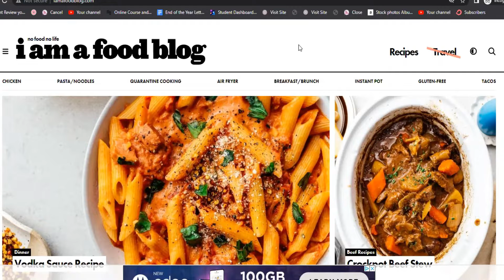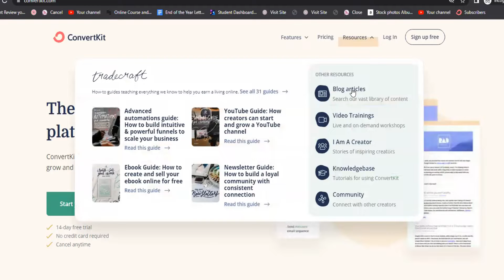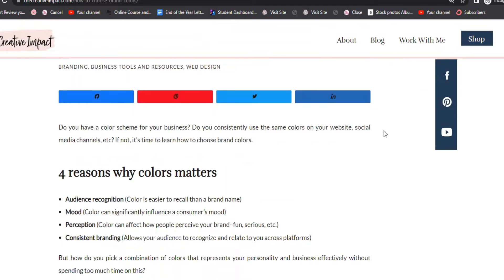WEBSITE VS BLOG: What's the difference between a website and a blog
In this video I am answering the question - What's the difference between a website and a blog?

⭐ Is Showit right for you?

Business templates to help you grow faster:

✨ Blog to Business Planner - Create a plan to turn your blog into a money-making business in 2022 & beyond

✨ Digital Blog Post Templates - Write blog posts faster and easier with a click of a button!

✨ Digital Product Power Pack - Create your first or next digital product without having to worry about design!

0:00   Intro
0:33   What is a blog?
1:08   What is a website?
1:33   Blog vs. website breakdown with examples
4:00   Can you make money with a blog?
6:10 How to sign up for the free Website Without Stress workshop